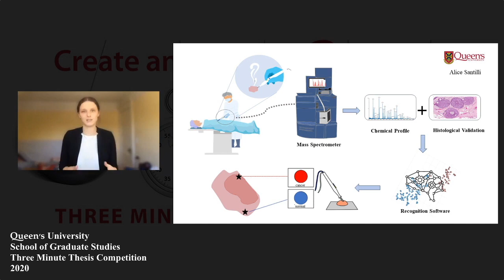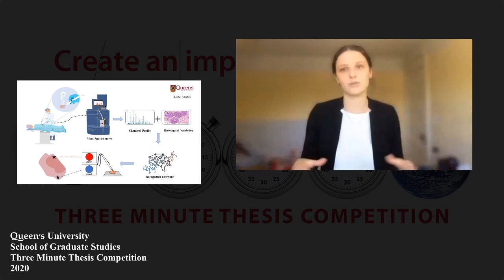3MT Finalist - Ontario Regional - Alice Santilli - Queen's University